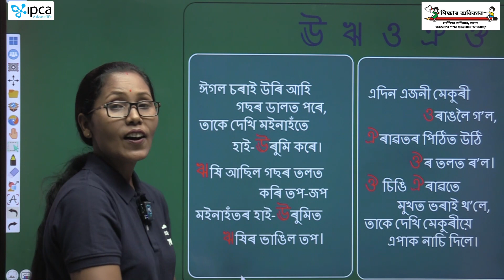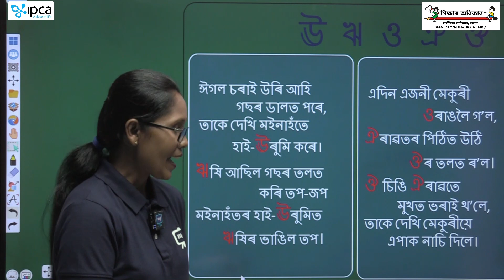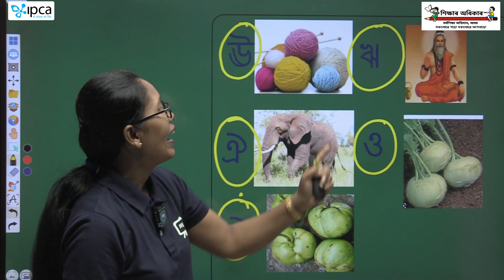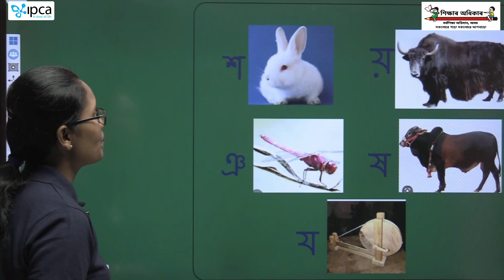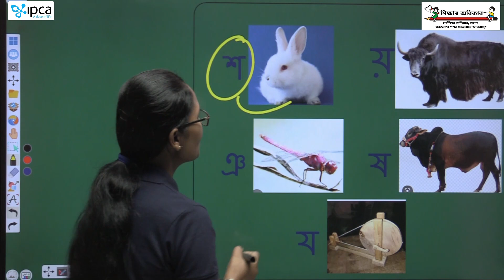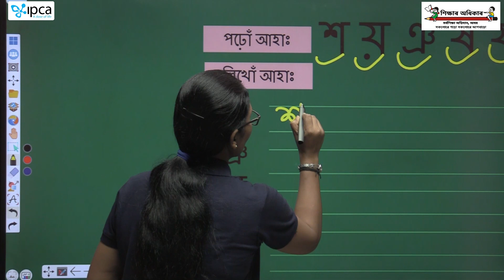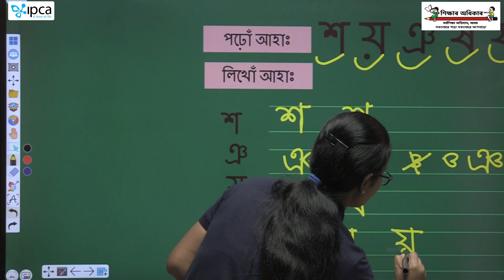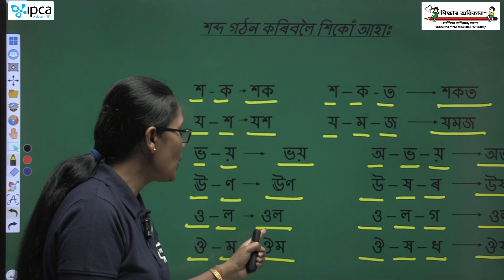Ekaksha Assam | Class - 1 | Assamese | Lesson - 3 | মেকুৰী আৰু কাউৰীৰ মিতিৰালি | Part - 2